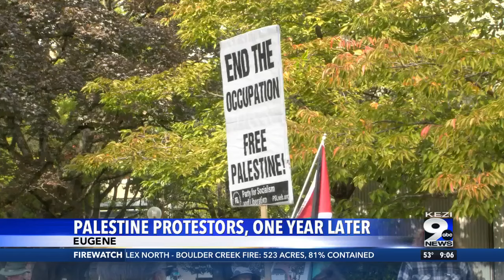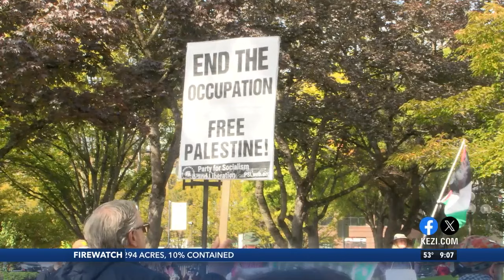Pro-Palestinian protestors, one year later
On September 5, Pro-Palestinian protestors gathered in downtown Eugene, just two days before the anniversary of Hamas' deadly attack on Israel.